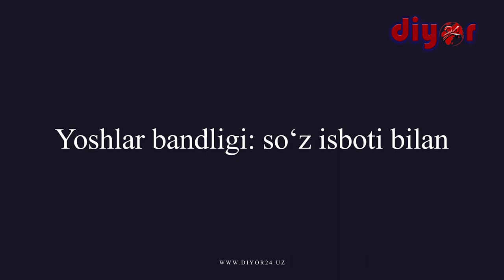Ёшлар бандлиги: сўз исботи билан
Тадбиркор – ҳисоб-китобли таваккалчи, янгилик ва ривожланишга интилувчи, мустақил ва масъулиятли қарорлар қабул қиладиган ва уларнинг оқибати ҳамда натижасини олдиндан кўра оладиган шахс ҳисобланади.

Қизириқлик ёш тадбиркор Бобур Абраевнинг фаолияти ҳам бунга мисол бўла олади. У пул топиш, оиласига ёрдам бериш мақсадида бир неча йил Қўқон шаҳридаги мебель маҳсулотлари ишлаб чиқарувчи корхонада оддий ишчи бўлиб ишлади. Бу жараёнда турли мебеллар ясашни мукаммал ўрганди. Ҳозирда “Ҳунарманд" якка тартибдаги тадбиркорликни таъсис этиб, уни рўйхатдан ўтказди ва иш бошлади.